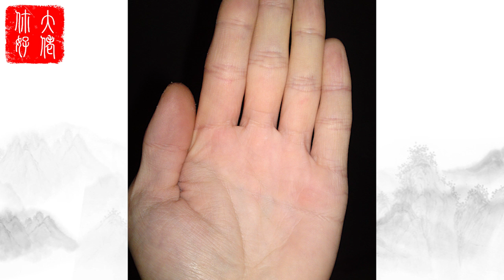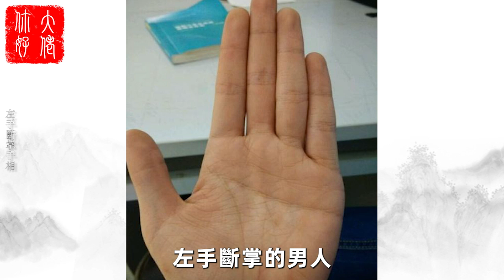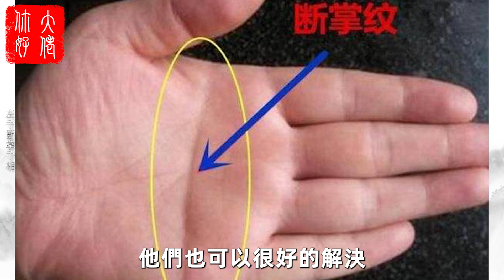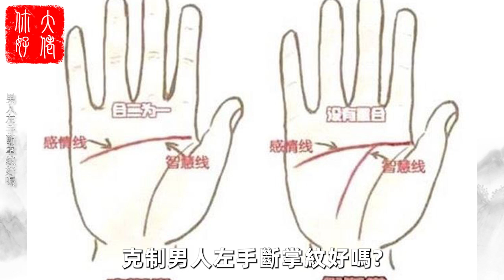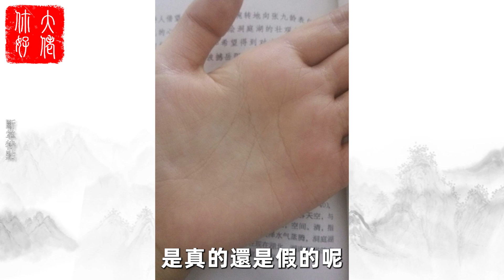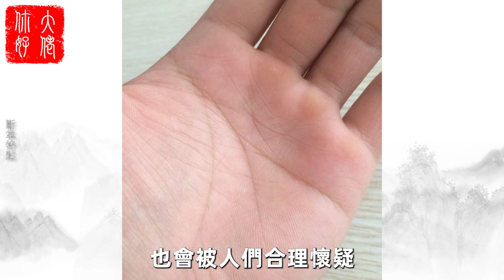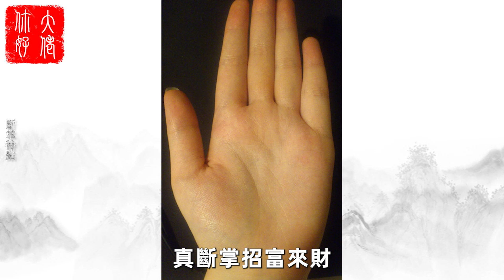男人斷掌紋：左斷掌當將軍，右斷掌富豪，雙手斷掌非天才即白癡